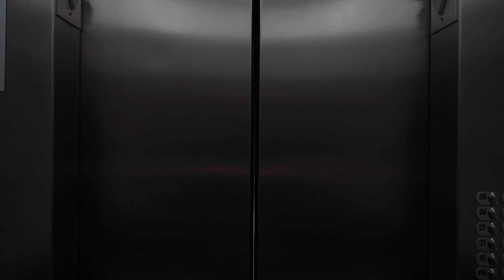10 Museum Park Unit 1908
Join us on a video tour of Unit 1908 in 10 Museum Park, located on Biscayne Blvd, in Miami, Florida